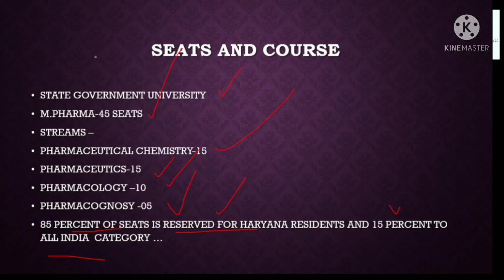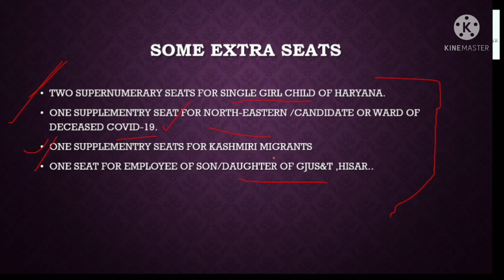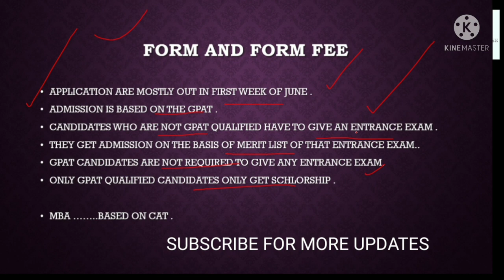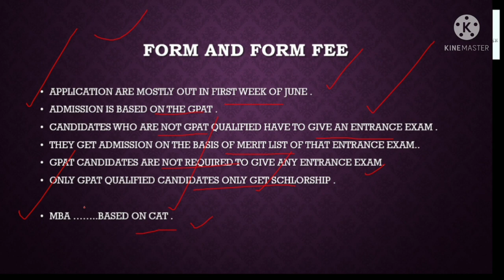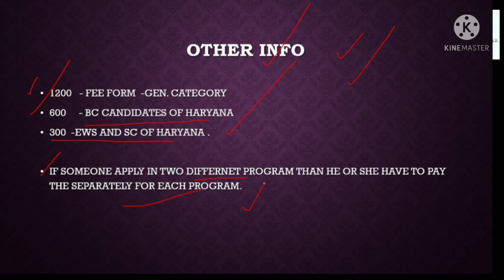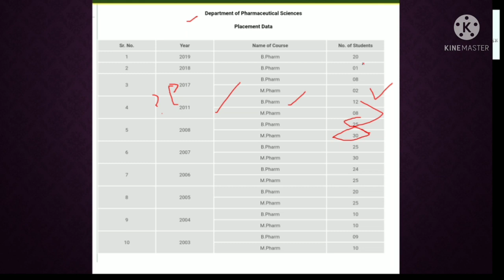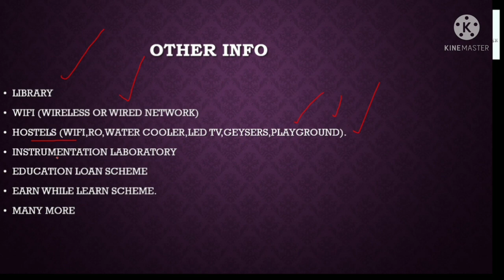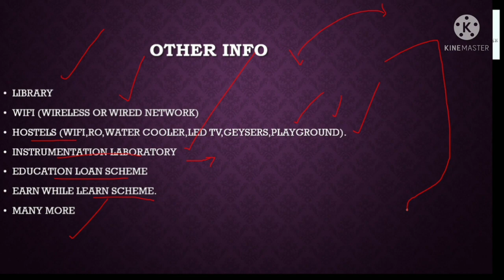M.PHARMACY AT GURU JAMBESHWAR UNIVERSITY OF SCIENCE AND TECHNOLOGY ,HISAR HARYANA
In this video the discussion is about the m.pharmacy at GURU JAMBESHWAR UNIVERSITY OF SCIENCE AND TECHNOLOGY and the admission procedure.
I hope you get the valuable information from this video .